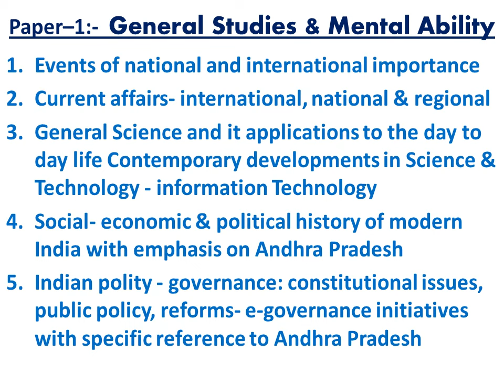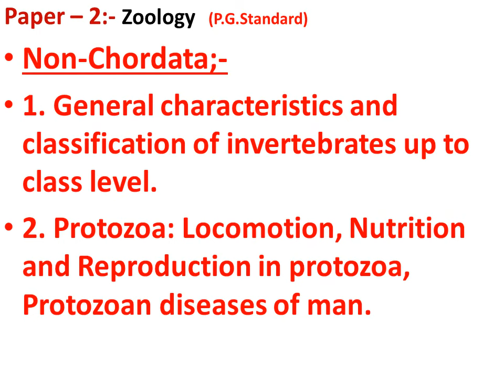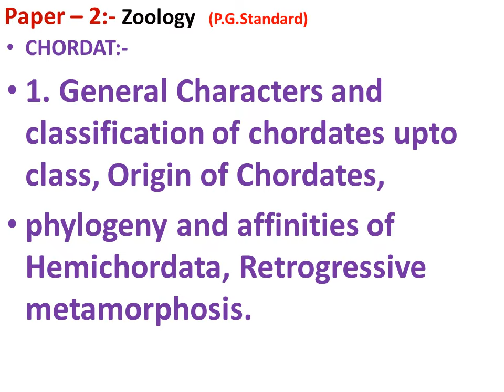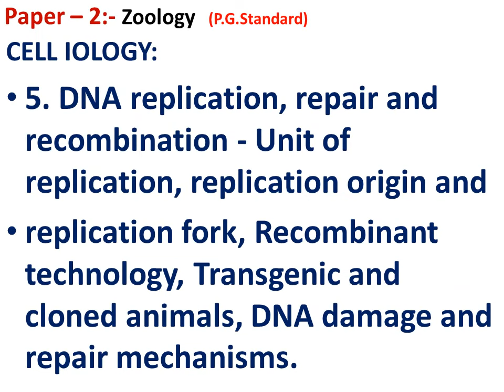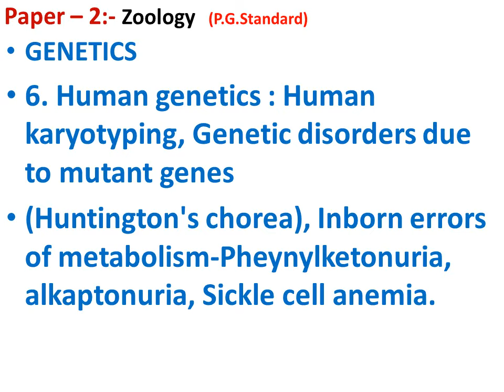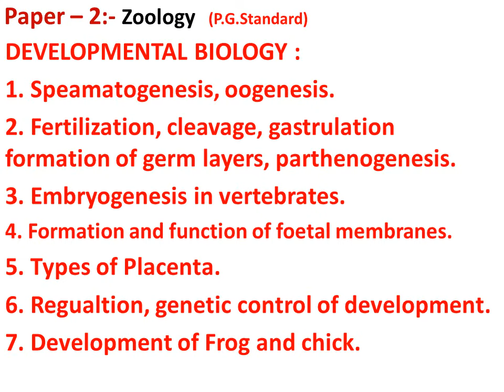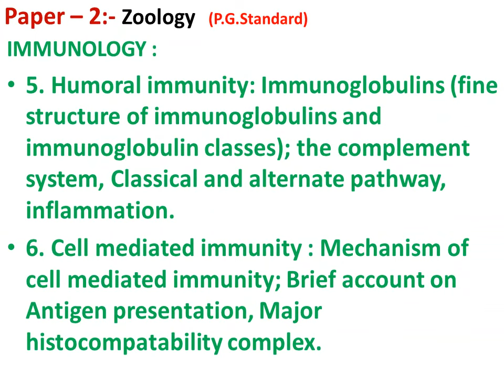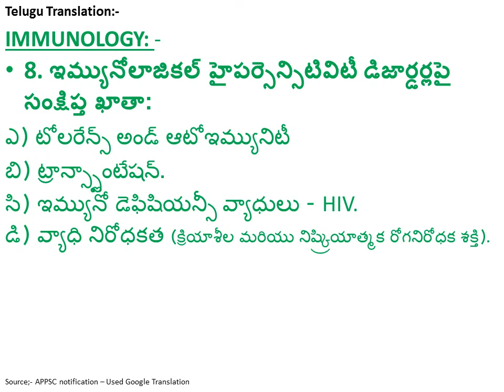JL Zoology syllabus APPSC Junior Lecturer Exam Syllabus జంతుశాస్త్రం సిలబస్ తెలుగు మీడియంలో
జంతుశాస్త్రం సిలబస్ for Junior Lecturer Exam of APPSC.

Get Insurance upto Rs 10 lakh for ur ATM. మీ ఎటిఎమ్ కార్డు మీకు 10 లక్షల రూపాయలకు భీమా కల్పిస్తుంది;